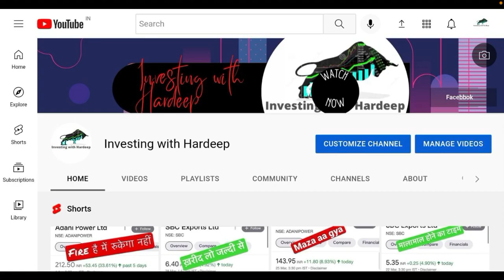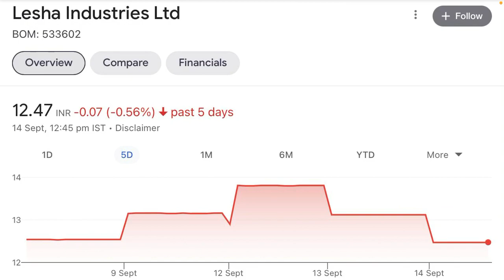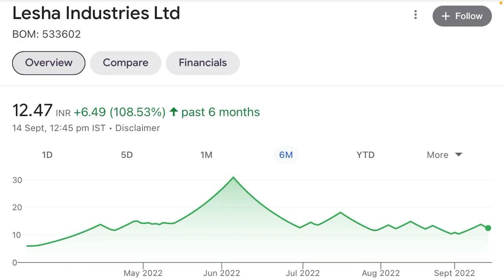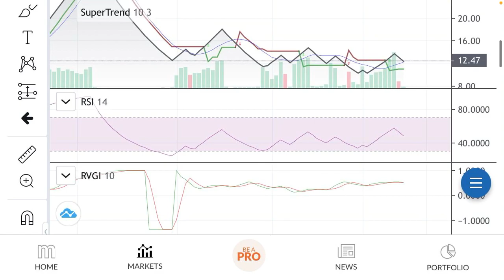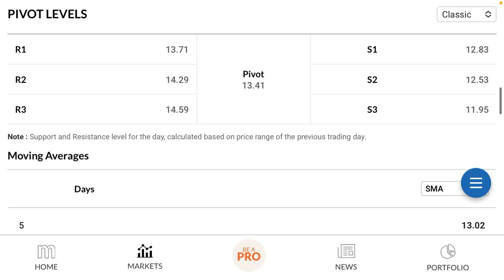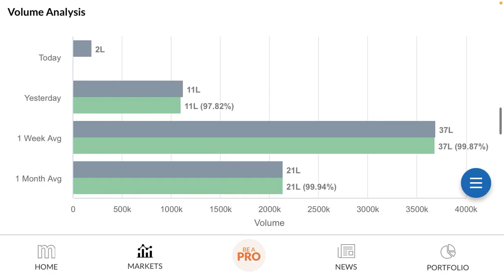lesha industries share latest news⚫️lesha industries share news⚫️lesha industries news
Your Querry:-
Rakesh jhunjhunwla
Sanjiv bhasin stocks
Cnbc news
Penny share
Manoj dey
Sourav joshi
Flying beast vlogs
Narendera modi
Trending videos
Trending reels
Trending songs
Trending movies
Hollywood movies
T-series
Bajaj fiannace
Bajaj finserv share latest news
Bajaj finserv